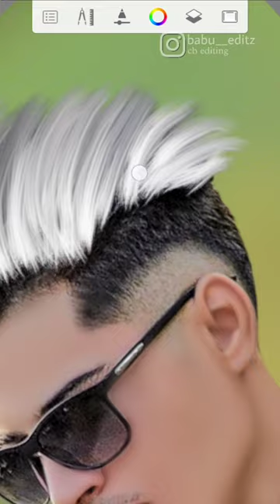hair colour change photo editing in auto desk